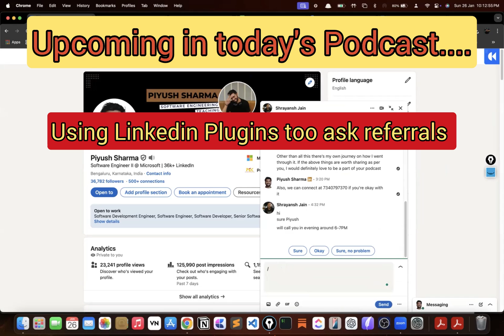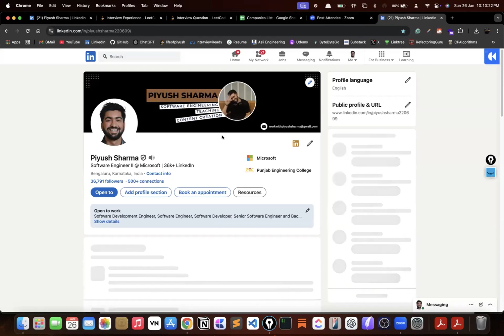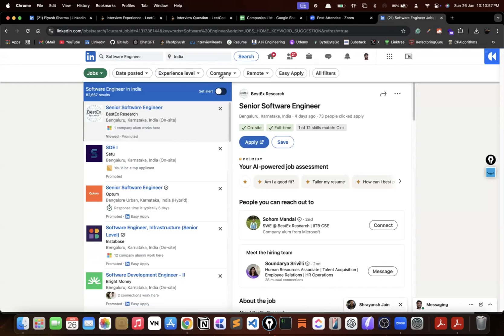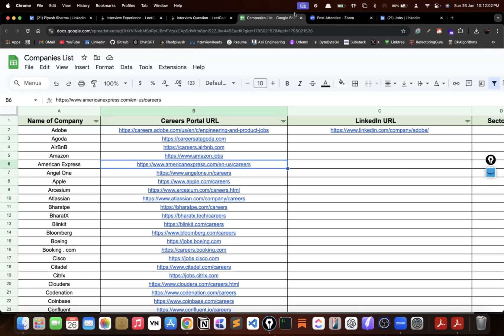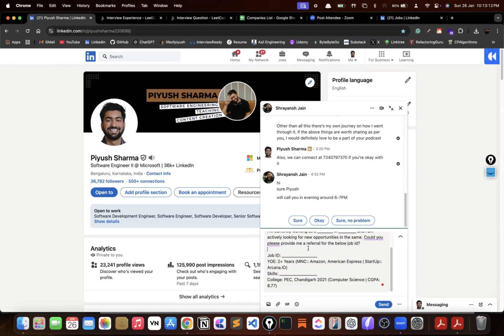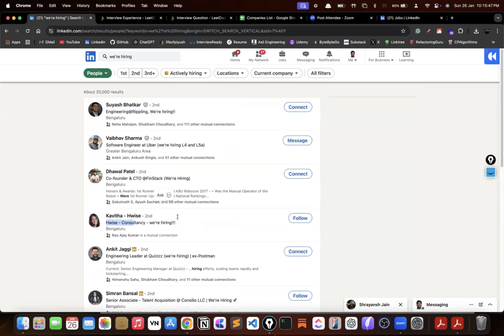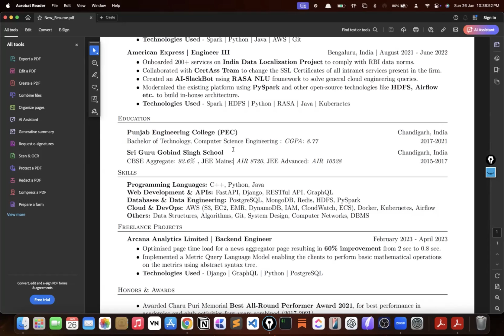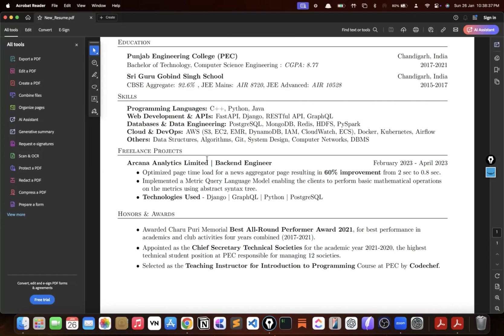From SDE1 at Amazon to SDE2 at Microsoft | Resume changes, DSA and System Design resources etc.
Chapters:
00:00 - Upcomings in the video
00:22 - Introduction about Piyush
01:29 - His Job Searching Strategies
07:19 - Opinion on Job market for SDE1 and SDE2
08:40 - Topics he Prepared for Interviews (DSA, System Design etc)
11:38 - His ATS friendly Resume logic
14:59 - How he handled 3 Months notice period